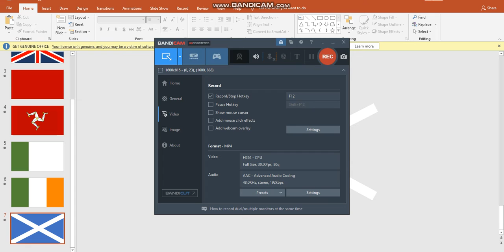British Invasion Of Sodor flag animation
The ever popular picture posts on r/imaginarymapscj, now has a flag animation, showing the countries involved.